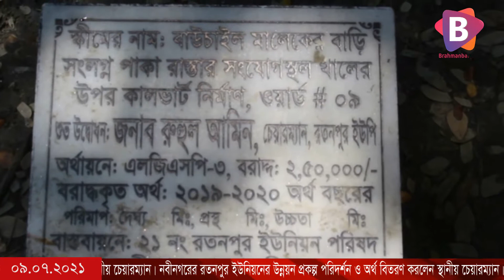নবীনগরের রতনপুর ইউনিয়নের উন্নয়ন প্রকল্প পরিদর্শন ও অর্থ বিতরণ করলেন স্থানীয় চেয়ারম্যান।